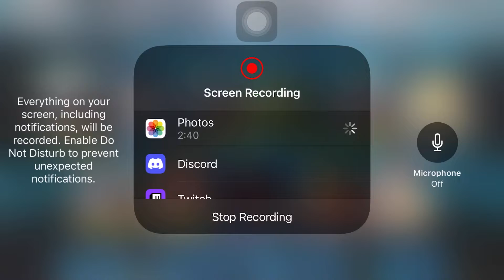Rollo yolo ep1/ your a sunflower huh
I’m just thinking about names, if it works it works